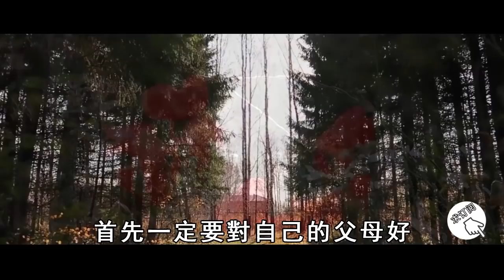這2位老人都辦了壽宴，運氣果報卻天差地別！其中究竟藏了什麽秘密？看完恍然大悟！【曉書說】